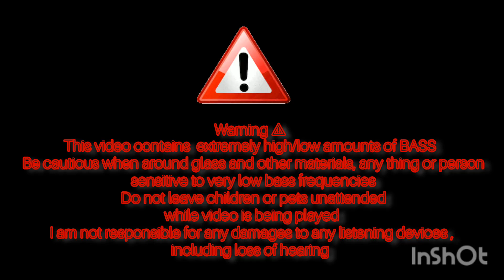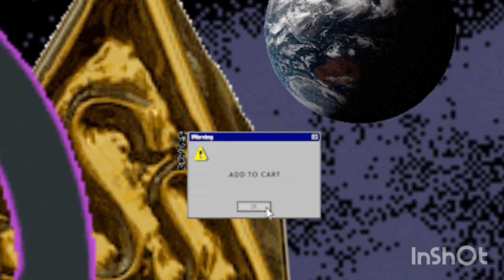BMTH and Amy Lee - Butterflies in your Chest...(etc.) Extreme Bass boosted Remix